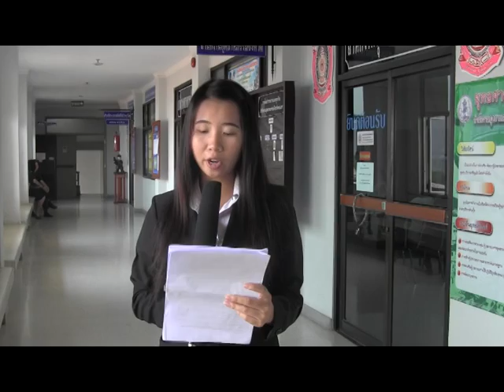ประชุมคณะกรรมติดตามสนับสนุนการดำเนินงานจังหวัดพะเยา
วันที่1เมษายน2556 เวลา 09.30 น. ณ ห้องประชุมจอมทอง ศาลากลางจังหวัดพะเยา ได้มีการประชุมคณะกรรมการติดตามสนับสนุนการดำเนินงานจังหวัดครั่งที่1/2556โดยมีท่านเรืออากาศตรีสุวิชา แก้วมณี (รองผู้ว่าราชการจังหวัดพะเยา) เป็นประธานการประชุมในครั้งนี้